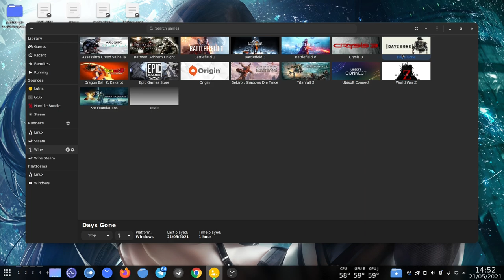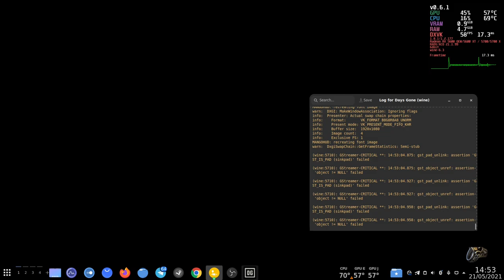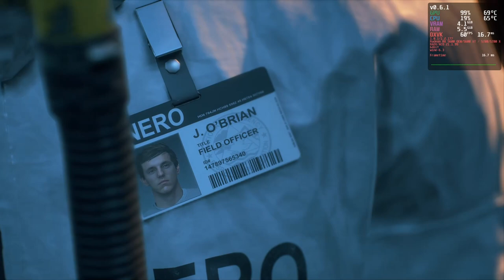Days Gone DXVK 1.8.1 - Proton-experimental via Lutris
Mesmo não sendo mais compativel com o Lutris, foi com a build do proton-experimental que obtive melhor desempenho no game.
Pra rodar o game sem crashar tem que desativar o "lutris Runtime" caso não faça o jogo não inicia.

caso queira usar o wine lutris ou uma outra build do wine considere instalar mfplat

uso um preset do mangohud limitando a 90/60 e sem limites o fps, basta trocar o preset com shift L + F1
 no lutris:
MANGOHUD_CONFIG: gpu_temp,cpu_temp,ram,vram,position=top-right,toggle_hud=F11,arch,version,vulkan_driver,engine_version,wine,gpu_name,fps_limit=90+60+0

na Steam:
MANGOHUD=1 MANGOHUD_CONFIG=gpu_temp,cpu_temp,ram,vram,position=top-right,toggle_hud=F11,arch,version,vulkan_driver,engine_version,wine,gpu_name,fps_limit=90+60+0 %command%

Captura de Vídeo: OBS
Captura de Áudio: Audacity
Interface de audio: Behringer UMC Uphoria 22
Microfone:  BM700
Fone: Superlux HD 681
Editor de Videos: Kdenlive

OS -  Fedora 34 KDE